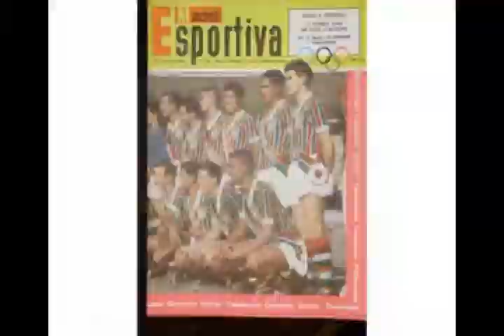Fluminense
Homenagem ao Fluminense.